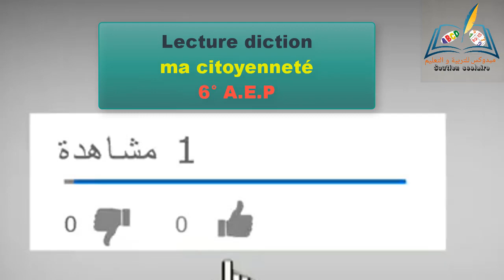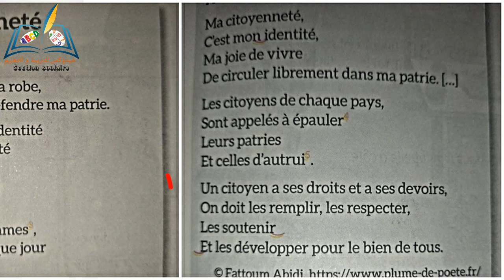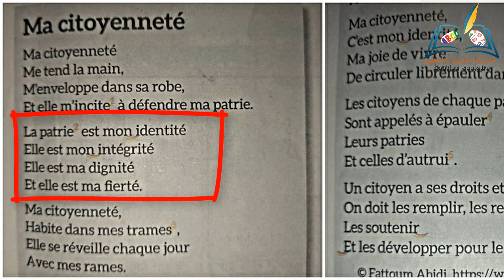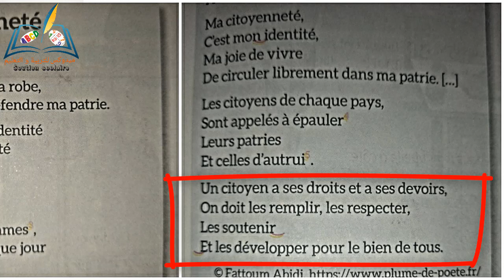6°A.E.P Lecture diction - ma citoyenneté -récitation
▬▬▬▬▬▬ஜ۩☺۩ஜ▬▬▬▬▬
شاهدوا ايضا :
النجاح في الرياضيات المستوى الخامس قياس الأطوال الكتلة و المساحة تصحيح التمارين ص 17 و ص 18